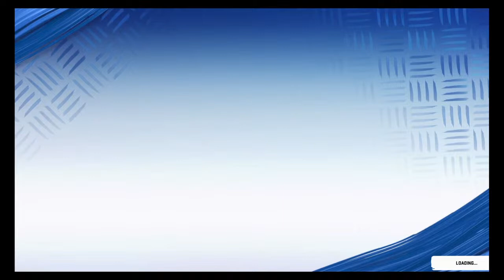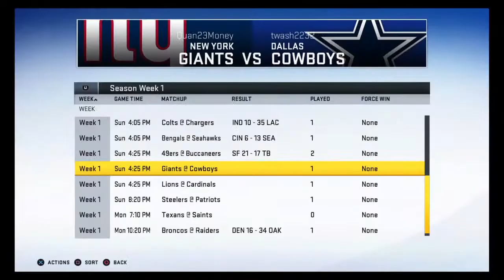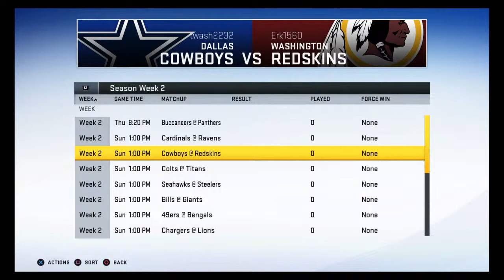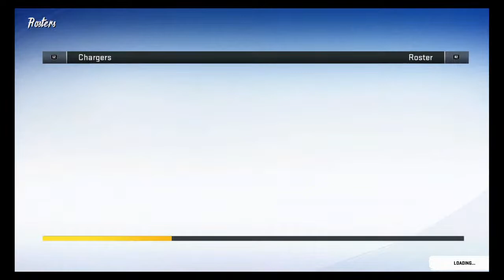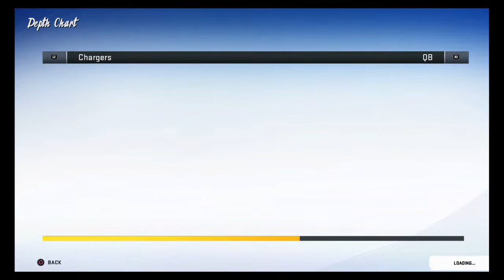Wes really beat me now im mad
FMOT: @bigguyty__
FMOSC: @Lte_ty
FMOIG: @therealree__
Add me on FB: @Tyree Camara